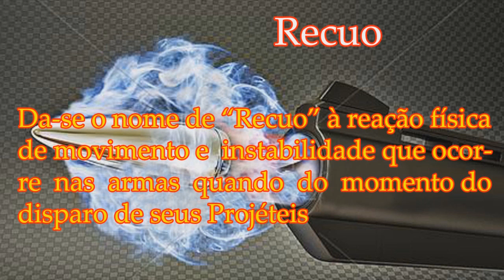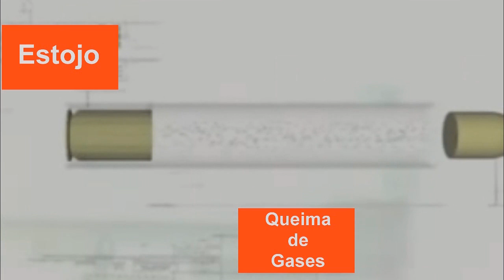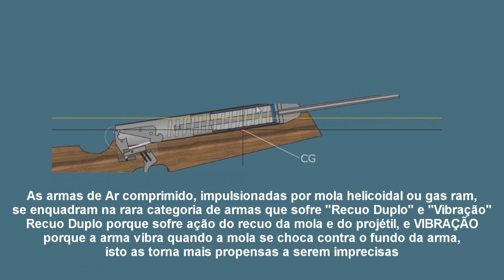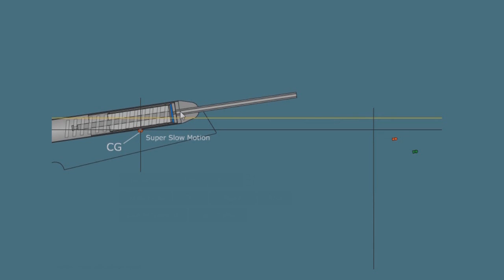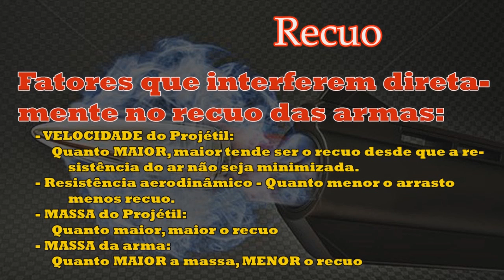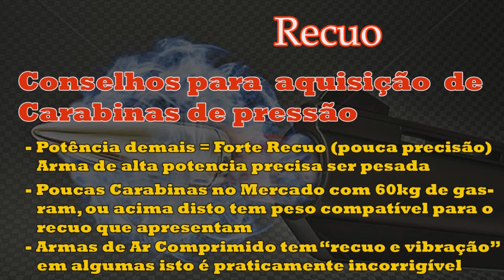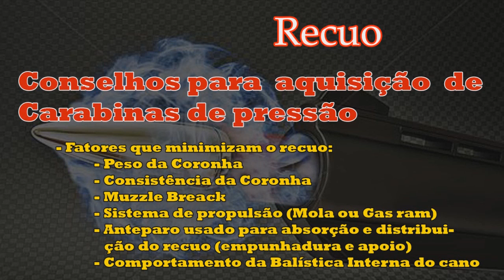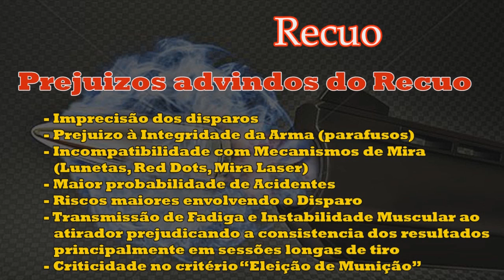RECUO NAS ARMAS - ENTENDENDO O RECUO E A VIBRAÇÃO NAS ARMAS, SUAS IMPLICAÇÕES E INCOVENIENTES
Vídeo explicando o que é e como acontece o recuo, principalmente nas armas de ar comprimido, o vídeo aborda também suas implicações e os inconvenientes que o recuo inflige ao tiro de precisão.